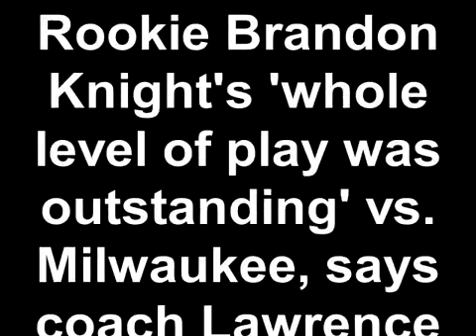Rookie Brandon Knight's 'whole level of play was outstanding' vs. Milwaukee, says coach Lawrence Fra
Knight scored career-high 26 points, handed out seven assists and didn&apos;t commit a turnover in an 88-80 victory over the Bucks Friday